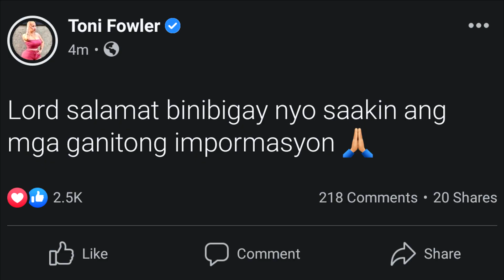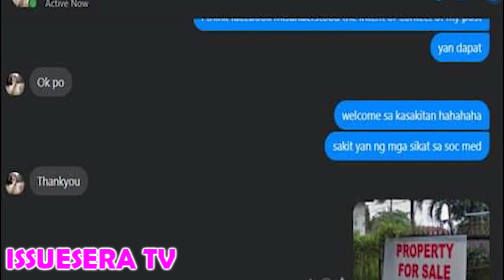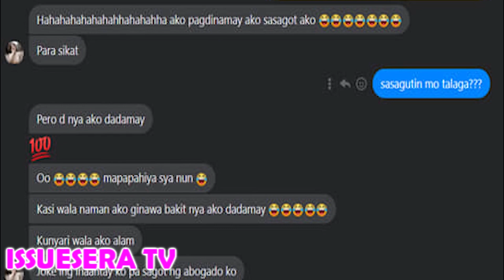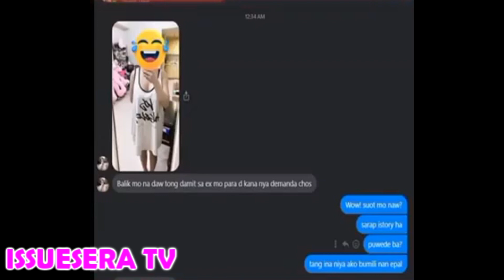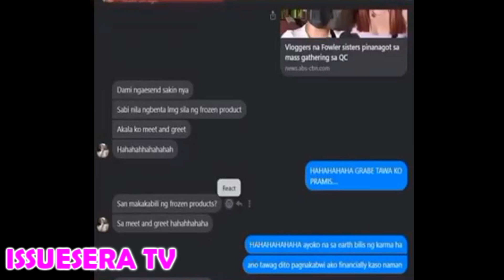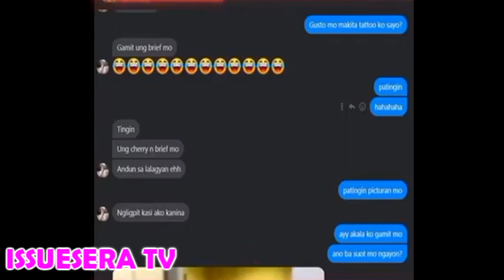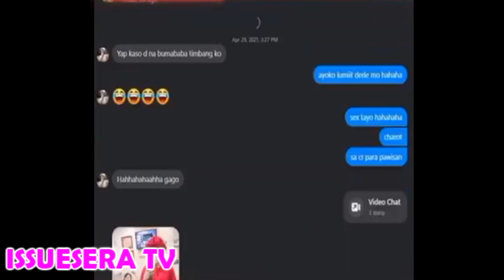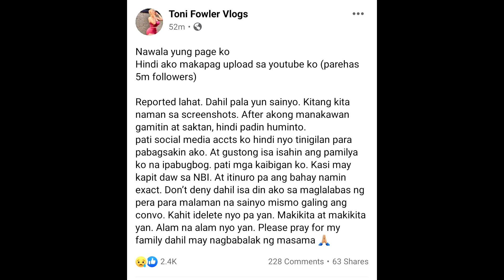MALALASWANG CONVO. NI LAI AUSTRIA AT ROB MOYA, KALAT NA! | TONI FOWLER GALIT NA GALIT KAY ROB MOYA.